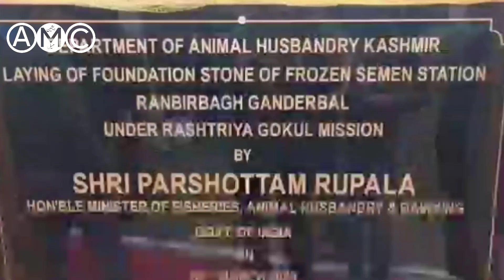Union Minister lays foundation stone for Rs 21.63 cr Frozen Semen Station at Ranbirbagh || AMC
Union Minister of Fisheries, Animal Husbandry and Dairying, Parshottam Rupala, today visited Frozen Semen Project Ranbirbagh, Ganderbal where he laid foundation stone for Frozen Semen Station (FSS) approved at the cost of Rs 21.63 crore under Rashtriya Gokul Mission.

On the occasion, Union Minister was briefed about the financial layout of the project and facilities to be available in Frozen Semen Station including sterilization room, AV sterilization room, Microbial Laboratory of QC, Freezing Room, Quality Control Laboratory and other requisite utilities.

Union Minister visited various sections of the semen center and inspected Bull Sheds. He was briefed that the current Semen station is producing around 7 lakh doses of Frozen Semen Straws (FSSs) per year to cater to the demands of about 800 government artificial insemination centers and around 400 private AI workers in the twin UTs of J&K and Ladakh.

While inspecting Bull Sheds, Union Minister was informed that currently High Generic Merit breeding bulls are housed in the Breeding Bull Farm viz Holstein Friesian, Jersey and Red Sindhi.

Meanwhile, Union Minister also interacted with staff/casual labours who apprised him of various issues confronting them.  He assured that all their genuine demands will be looked into and fulfilled on priority.

Speaking on the occasion, Union Minister said that Ministry of Animal Husbandry, Fishing and Dairying is committed to augment the production of Frozen Semen Project Ranbirbagh to cater to the growing demand of FSSs. In this regard, Union Government has approved project worth Rs 61.63 crore, of which, Rs 6 crore stand released. He added that after completion of the project, it will not only cater to the local demand but will also export the FSSs. He said that with completion of the project the production of milk will be increased due to breed improvement and will give boost to income of animal rearing community.

Deputy Commissioner Ganderbal, Shyambir, Director Animal Husbandry, Purnima Mital, ADDC Ganderbal, CAHO, AD Fisheries and other district officers were present on the occasion.